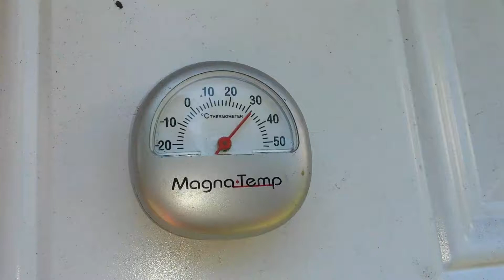Getting started on the Redneck Trailer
Hammering out a few of those projects I talked about in the last video.  I call it a redneck trailer because it's a camper trailer but I've converted it to be used as a camper or utility/work trailer.